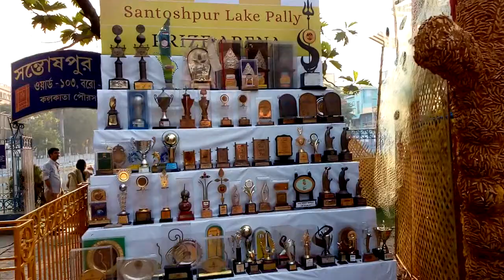Santoshpur Lake Pally - 2018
Recorded at 6:40am on 18th October 2018.